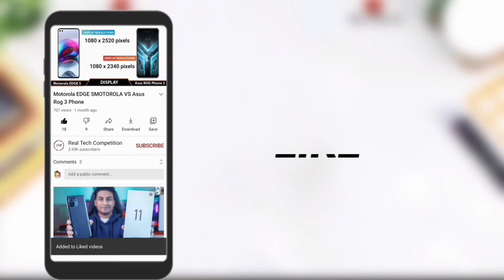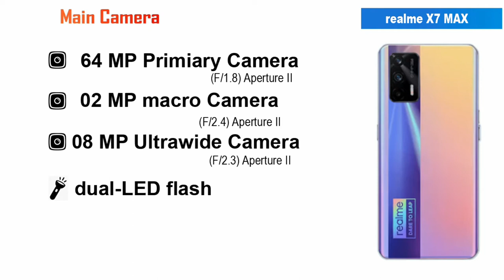Poco F3 GT VS Realme X7 Max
Poco F3 GT is the rebranded version of Redmi K40 Gaming Edition & Realme X7 Max is the rebranded version of Realme GT Neo.

Tags(ignore)
poco f3
poco f3 review
f3 poco
poco f3 gt specification
poco f3 gt vs poco f3
poco f3 gt antutu score
Redmi K40 Gaming Unboxing
Poco F3 GT India launch
Redmi K40 Gaming India launch
Realme X7 Max
Realme X7 Max Unboxing
Realme X7 Max Review
GT